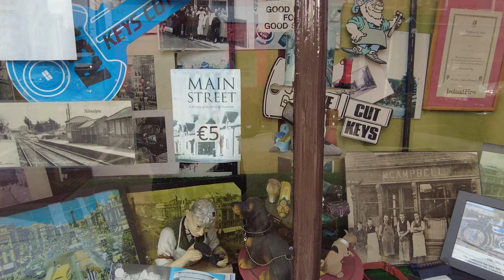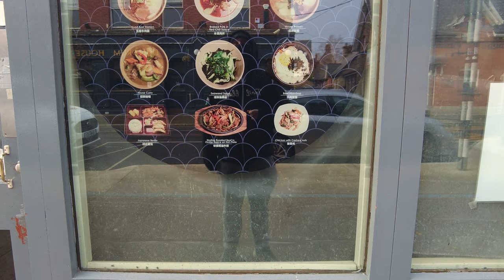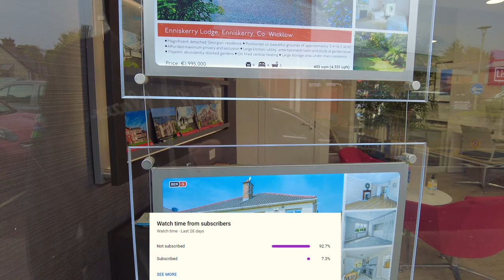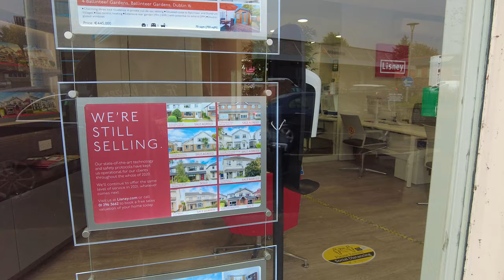Dundrum TC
4k,UHD,Ireland,Irish,Walking tours Ireland,Walking tour,Walking ,Dji,Dji Pocket,